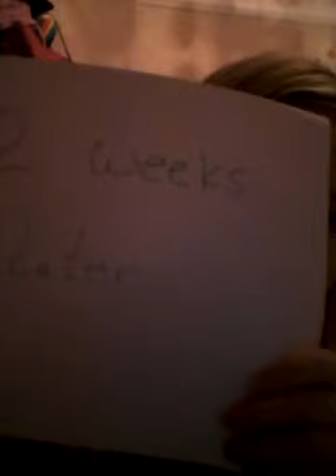Lip balm addiction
I dont love it that much